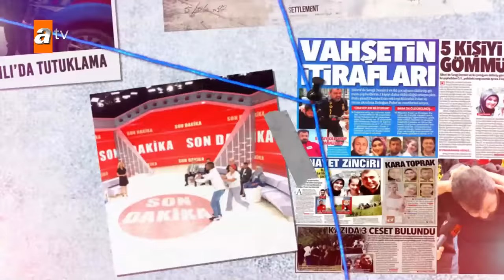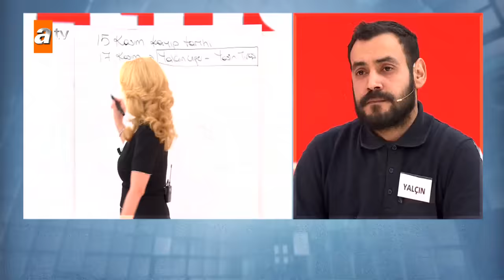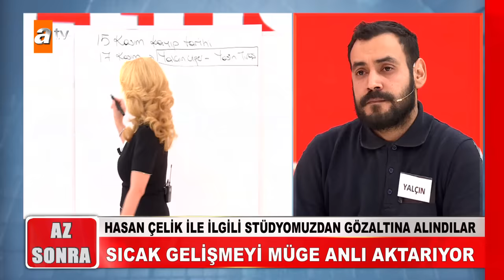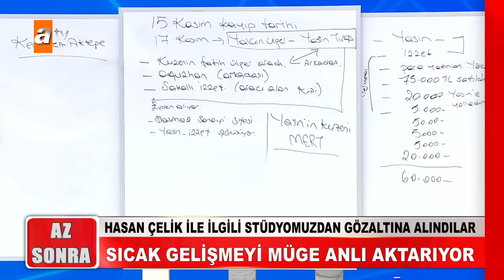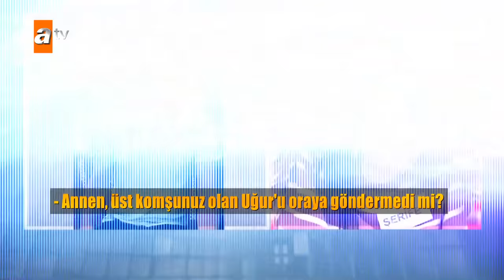Müge Anlı ile Tatlı Sert | 2 Şubat 2024 Cuma